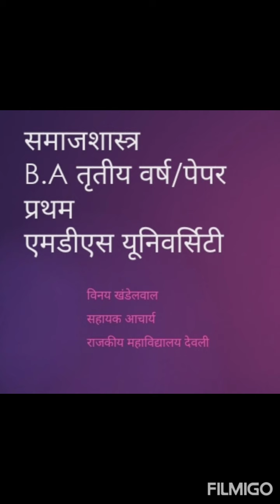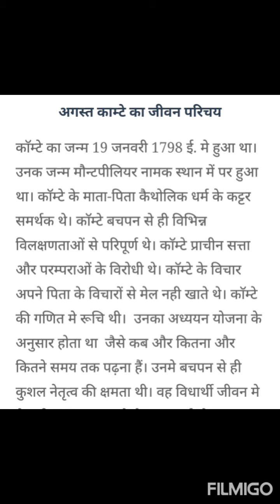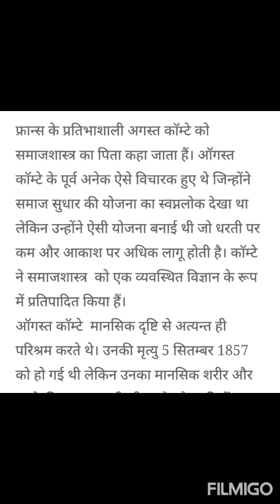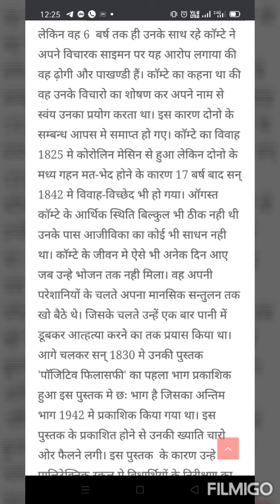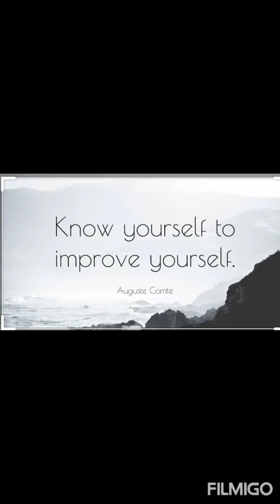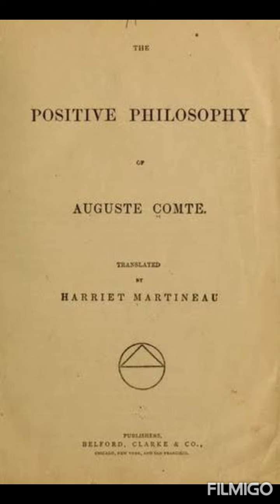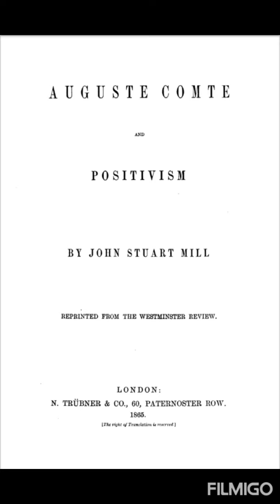विनय खंडेलवाल(सहायक आचार्य)B.a. तृतीय वर्ष/पेपर प्रथम(समाजशास्त्र)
August Comte जीवन परिचय, मुख्य कार्य, प्रमुख कृतियां